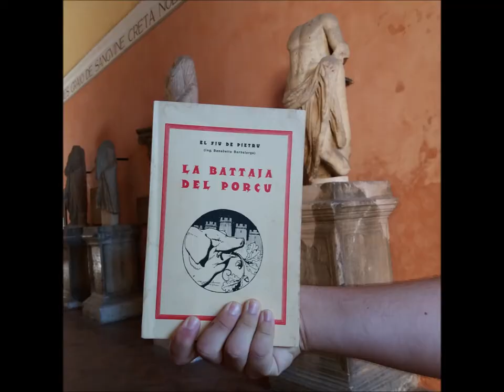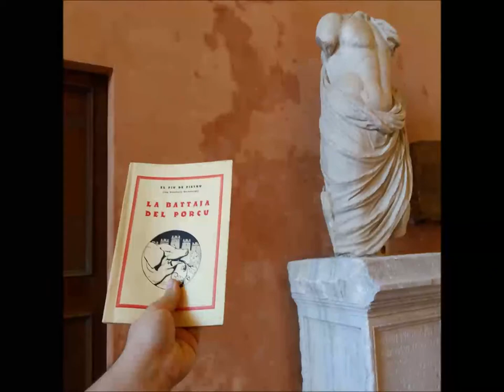012 atrio comunale j osima' senza testa